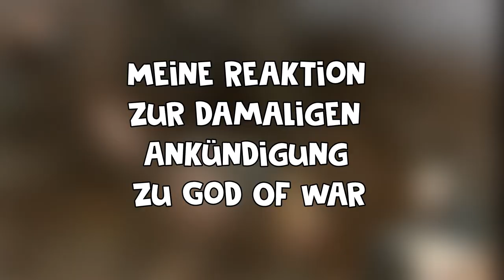Ihr wolltet es so.... | EUER GAME VOTING [MÄRZ] + 24H Stream(s) Ansage 😳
endlich habe ich eine Lösung gefunden, die wir wohl alle feiern werden...

▪ NI NO KUNI [PS4]
▪ DMC HD Remake [PS4]
▪ FAR CRY 5 [PS4]

► Soundtrack:
beatz era